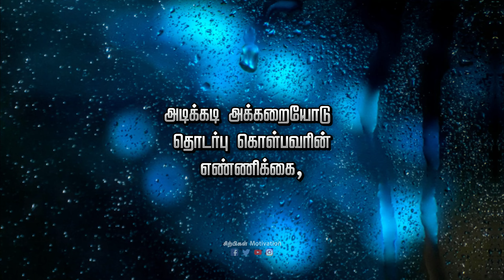இந்த ஆழமான உண்மைகளை புரிந்து கொள்tamil shortsvideo